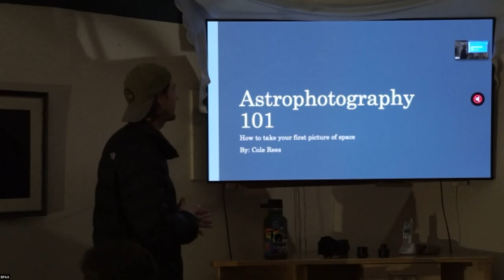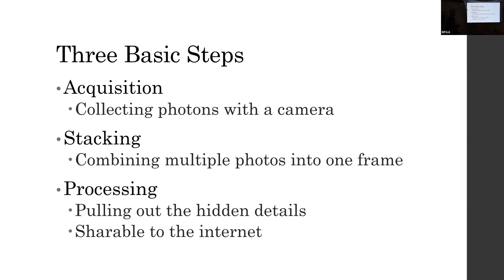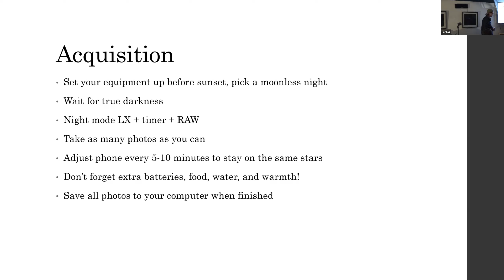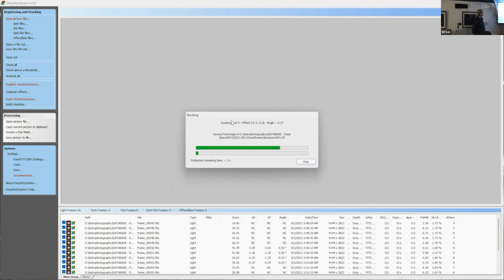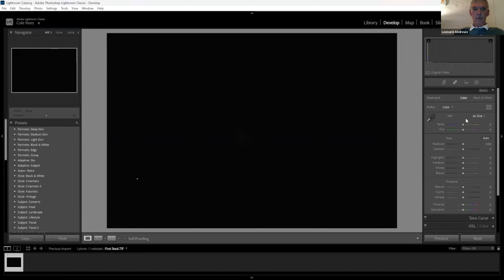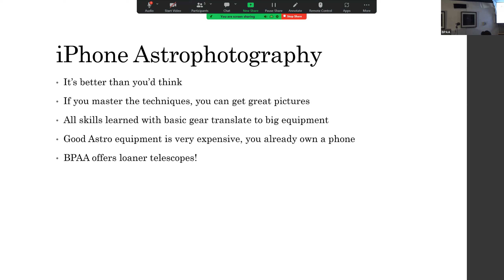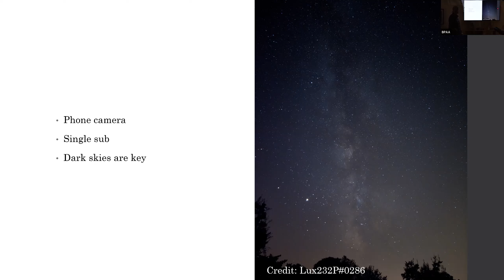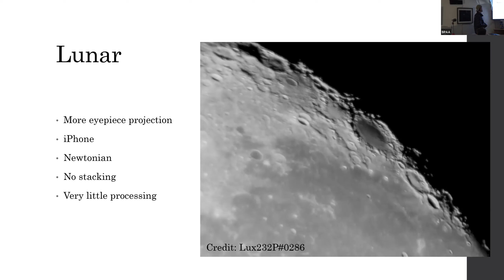Astrophotography 101: Taking Your First Photo of Space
This recording was a presentation I gave this weekend here at the Ritchie Observatory. We cover the three basic steps you'll need to follow in order to take a picture of the milky way with your phone. Its surprisingly better than you'd expect! Apologies for the poor audio/video quality, this was our first attempt at doing this! These presentation recordings will improve.

Note: For those of you who have already own a serious camera setup and take photos of space, you might cringe at some of the things I say! I am completely aware that things like calibration photos are important, and many important technical notes were skipped over. This presentation was specifically avoiding those topics because they are simply not helpful to someone trying to take their FIRST photo. I also know the processing techniques used in this video were... subpar. The goal was again to show people that you can get something decent very quickly with very little effort.